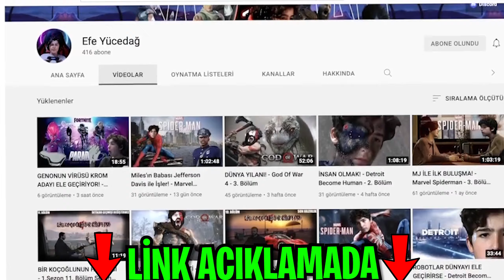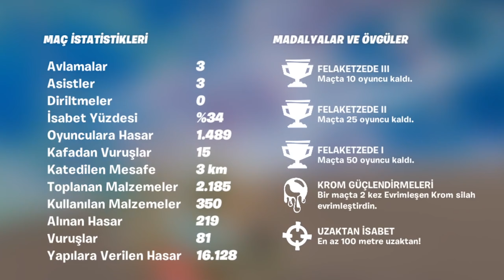* KROM * İLE İMKANSIZ SKYBASE CHALLENGE !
Ben Samet , bugün Zengin Aboneler ile efsane skybase Challenge yapıyoruz. Fortnite FortniteTürkçe FortniteTürkçe , güzel ve eğlenceli ve komik bir video oldu iyi seyirler.

➤İçerik Üreticisi Kodu : sametparlak